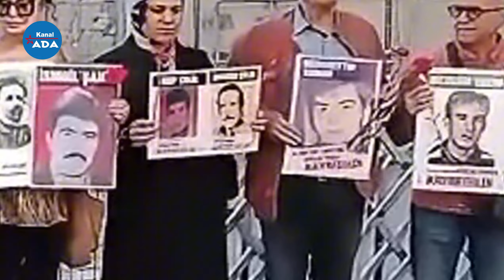Cumartesi Anneleri 1019 haftadır soruyor: Düzgün Tekin nerede?